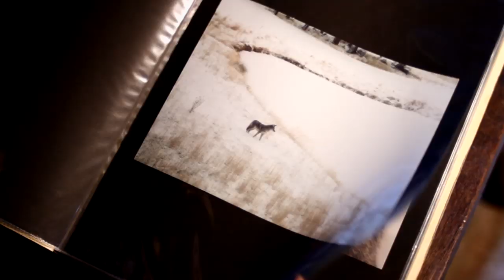「水の足跡」予告編 ／ Camera Obscura - Trailer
※ゆうばり国際ファンタスティック映画祭2013　インターナショナル・ショートフィルムショウケース部門ノミネート

※山形国際ムービーフェスティバル2013　準グランプリ

※日本芸術センター 第五回映像グランプリ　映像賞受賞

※筑西ショートフィルムコンペティション グランプリ

※ダマー映画祭inヒロシマ2013　最終ノミネート

※ゆうばりファンタ2013ショートフィルム・ショウケース部門東京上映会（オーディトリウム渋谷）にて上映

※『桐生発信』　2013年1月26日　渋谷アップリンクファクトリーにて都内初上映

【2013年/カラー/HD/30分】　※きりゅう映画祭 助成作品

監督：金子雅和

‹物語›
山間の駅に、動物写真を撮るため降りたケイ。
3日前その山で遭難した兄妹がいることを知り、
直ぐに帰るつもりでいたが、点在する野生動物の足跡を辿るうちに
山奥へと入ってしまう。
滝の前でシャッターを切った瞬間、目の前に現れたのは動物ではなく、
二人の男女だった・・・。
夏の自然の中、静かに記録された交流の物語。

‹キャスト›
松岡龍平　石坂友里　山科圭太　香取剛　高木公介　山口晃

‹スタッフ›
撮影助手：東哲哉　照明：吉川慎太郎　録音/整音：黄永昌
録音：網中章仁　制作/助監督：川口力　鈴木伸介　助監督：倉木伸也
美術/衣装：熊倉美由紀　メイク：知野香那子　特殊効果：高橋昂也
脚本：金子雅和　熊倉美由紀　監督/撮影/編集：金子雅和

撮影協力：わたらせ渓谷鐵道株式会社　小平の里 鍾乳洞公園
異国調菜 芭蕉　わたらせフィルムコミッション